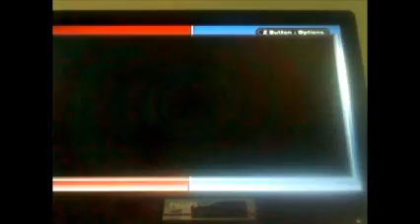Wario Land 4---Super Hard Mode (Golden Passage) Pt 71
Worst level ever done in this project